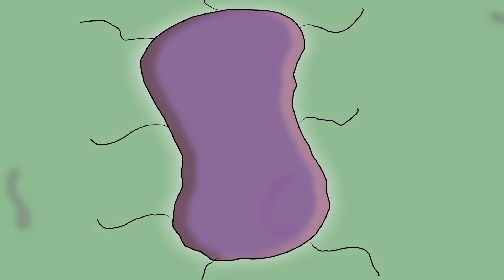RESISTANT - Part 1 - Blender Grease Pencil Original Animation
Three agents seek to thwart the efforts of an evil overlord attempting to control a dangerous species of man-eating bacteria.

Animated entirely with Blender Grease Pencil